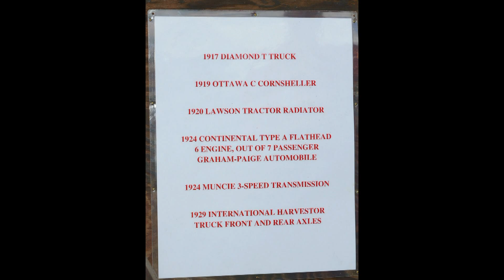2016 Olde Time Farm Show - Bourbonnais IL - first day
Parade of power & Ottawa sheller crew